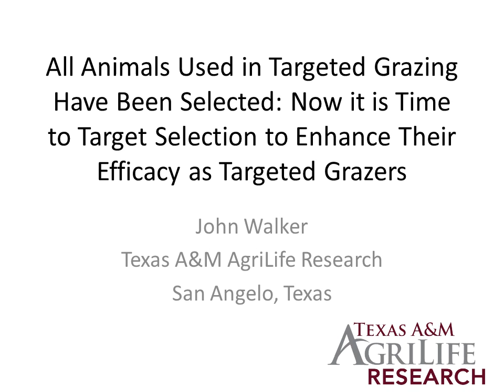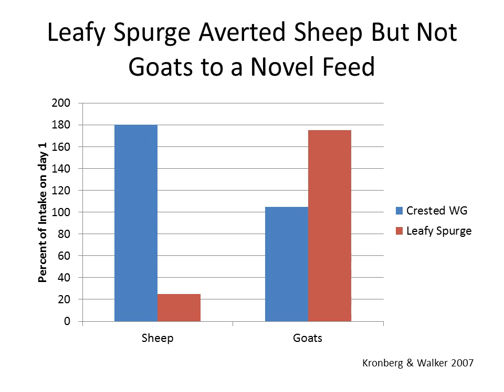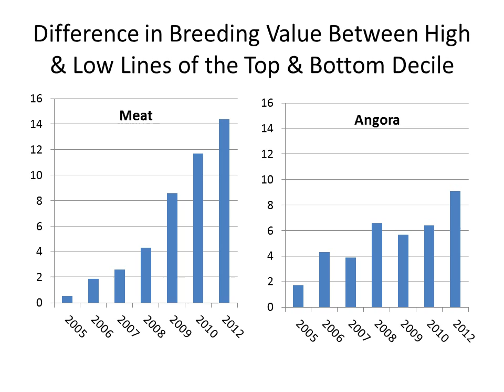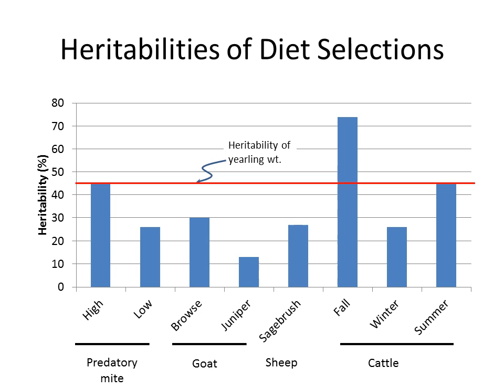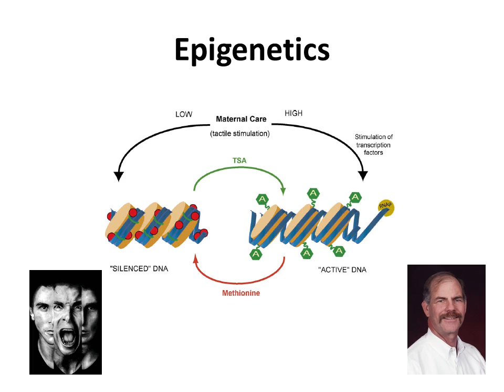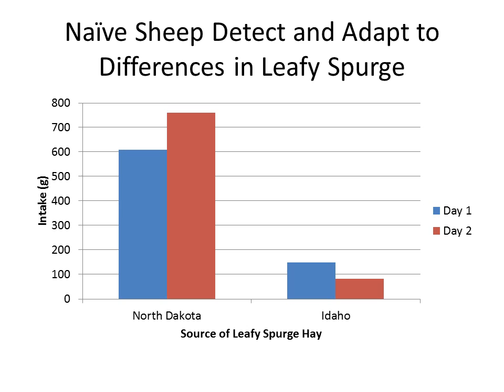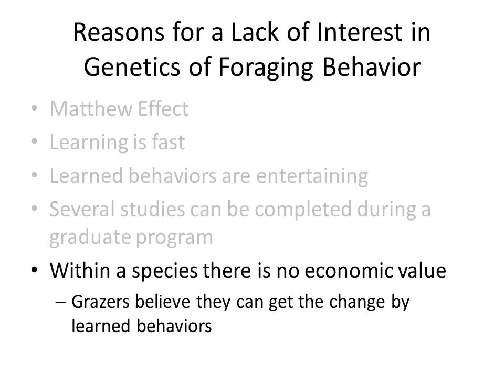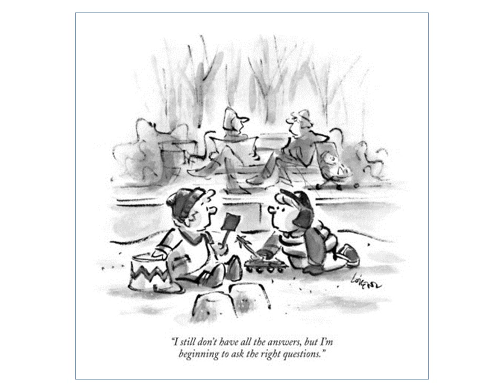Enhance efficacy of targeted grazing.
All Animals Used in Targeted Grazing Have Been Selected: Now it is Time to Target Selection to Enhance Their Efficacy as Targeted Grazers by John Walker.

Recorded at the Symposium Targeted Grazing: Management of Livestock Distribution, that was part of the Society for Range Management 66th Annual Meeting, Technical Training & Trade Show February 2-8, 2013